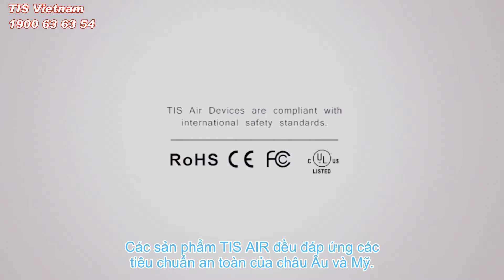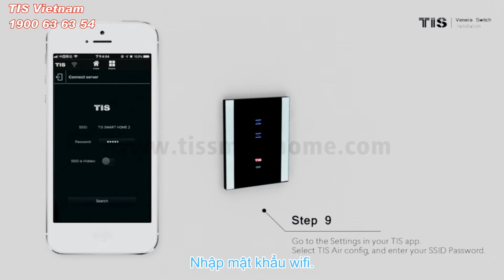Các bước cài đặt công tắc thông minh TIS AIR Venera | TIS smarthome Việt Nam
Đây là clip thuyết minh về cách lắp đặt công tắc thông minh VENERA qua giọng đọc của chị Google.
Venera là dòng công tắc cảm ứng đến từ TIS smarthome (Hoa Kỳ). Thiết bị được kết nối qua wifi và có thể điều khiển bằng app TIS Control qua wifi hoặc từ xa qua 3G.
TIS SMARTHOME VIỆT NAM
▶ HQ: P.903, Tầng 9, Tòa nhà Diamond Plaza, 34 Lê Duẩn, Phường Bến Nghé, Quận 1, Thành phố Hồ Chí Minh, Việt Nam
▶ Showroom & Trainning Center: Tầng 4, 361 Phạm Văn Bạch, Tân Bình, TPHCM
▶ Hotline : 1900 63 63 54